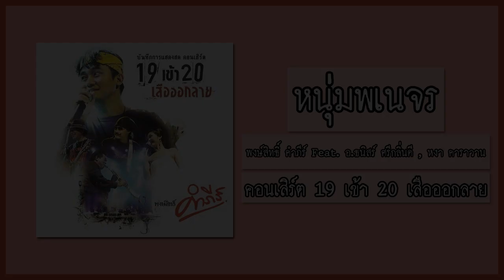พงษ์สิทธิ์ คำภีร์ Ft. อ.ธนิสร์ & หงา คาราวาน - หนุ่มพเนจร 【คอนเสิร์ต 19 เข้า 20 เสือออกลาย】 (Audio)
เพลง : หนุ่มพเนจร
ต้นฉบับจากอัลบั้ม : คนตีเหล็ก (อัลบั้ม : คาราวาน)
ศิลปิน : พงษ์สิทธิ์ คำภีร์
Featuring : อ.ธนิสร์ ศรีกลิ่นดี & หงา คาราวาน (สุรชัย จันทิมาธร)
คำร้อง : สุรชัย จันทิมาธร (หงา คาราวาน)
ทำนอง : สุรชัย จันทิมาธร (หงา คาราวาน)
Live : คอนเสิร์ต 19 เข้า 20 เสือออกลาย
Disc : 02
Track : 06
ค่ายเพลง : Warner Music Thailand
Date : วันเสาร์ที่ 22 กรกฎาคม พ.ศ.2549
ณ หอประชุมใหญ่ ศูนย์วัฒนธรรมแห่งประเทศไทย

ฟังอัลบั้ม "บันทึกการแสดงสด คอนเสิร์ต 19 เข้า 20 เสือออกลาย" แบบ Playlist ได้ที่ลิงก์นี้

【ความในใจ】

     "เพื่อนชื่อแดงตานี บอกว่าจองศูนย์วัฒนธรรมฯได้ ผมดีใจมาก อยากเล่นดนตรีที่นั่นมานาน แต่ไม่เคยสมหวัง เกือบ 20 ปี ในอาชีพนักดนตรี ทุกข์มีมากกว่าสุข แล้วก็ได้ความสุขที่ว่า เกิดขึ้นขณะเล่นดนตรีล้วนๆ เวลามีคนถามว่า มองอนาคตข้างหน้าว่าเตรียมทำอะไร ผมตอบไม่ลังเลทุกครั้งว่าเล่นดนตรีอย่างเดียวอย่างอื่นไม่สน ถามว่าอยากมีสตังค์เยอะๆ มั้ย อยากสิครับ แต่ให้อยู่บนฐานที่มีความสุข และถูกต้อง เพราะเห็นคนรวยมาเยอะ เป็นทุกข์เพราะต้องโกงเขา เอาเปรียบเขา เห็นคนมีชื่อเสียง มีเงินเยอะ แต่ทุกข์เยอะ เพราะต้องคอยทำตนเป็นนักแสดงทั้งชีวิต ดูแล้วไม่อยากให้ตัวเองน่าสมเพชอย่างนั้น"
     "ด้วยความคารวะครับ เวลามันอาจกัดกินสังขารผมไปบ้าง แต่มันก็ให้ประสบการณ์แลกมา พวกเราทุกคนคงได้มีชีวิตแก่เฒ่าไปด้วยกัน เกื้อหนุนกันและกันตลอดไปนะครับ"

.พงษ์สิทธิ์ คำภีร์

นักร้อง/กีตาร์/ฮาร์โมนิก้า : พงษ์สิทธิ์ คำภีร์
กีตาร์โซโล่ : ศิวะพงษ์ ศรีปรีชาพัฒนะ
เบส : ยุทธ์ดนัย มั่งนิมิตร
คีย์บอร์ด/เปียโน : จิรา ใจเพ็ชร
กลอง : อุดร ทีนะกุล
คอรัส : วชิรัตน์ ท้วมเทศ / ธันว์ชนก กัลจาฤกษ์ / ณัชนก บานวินิช

【นักดนตรีรับเชิญ】
ไวโอลิน : สุวรรณ มโนษร

【ศิลปินรับเชิญ】
นักร้อง/กีตาร์ : สุรชัย จันทิมาธร (หงา คาราวาน)
เครื่องเป่า : อ.ธนิสร์ ศรีกลิ่นดี
กีตาร์โซโล่/ซอ : ปรีชา ชนะภัย (เล็ก คาราบาว)
นักร้อง : ฝน ธนสุนทร

【เครดิตในปกอัลบั้มเพิ่มเติม】
กำกับแสง : ทรงพล กิตติพงศ์สถาพร
กำกับเสียง : โชคชัย จันทหาร
กำกับเวที : บดินทร์ ปานปั้น
Back Stage : ไพศาล อยู่ดี / ธเนศตร เศรษฐกิจ / ธานินทร์ ศิริสถิตย์ / มนัสชัย เกาะทอง
กำกับคิวการแสดง : ยุทธิชัย เจียรกุล
ประสานงานการผลิต : ลัชนา สีเหลือง
ควบคุมการผลิตคอนเสิร์ต : กฤษฎา ปุเวกิจ
ผลิตคอนเสิร์ต : Holograms
บันทึกเสียง : ประพล สุขสันต์สมภพ / Ten Years After Audio
มิกซ์ดาวน์/มาสเตอร์ริ่ง : ขจรพล เหลืองทอง (อู๊ด รัตติกาล) / White House Studio
ภาพปก : นครินทร์ วะหิม
ออกแบบปก : วริศ ษัฏเสน
ขอขอบคุณ : M-150 / Rosso / Air Asia / TOT / บริษัท Sure Audio จำกัด
อำนวยการผลิต : สันติสุข คล่องใช้ยา / Warner Music Thailand

(Intro)

บนถนนหนทางซุปเปอร์ไฮเวย์
หนุ่มพเนจรท่องไปกลางฝัน
ฝันของเจ้าดูเลิศล้ำลาวัลย์
ฝันเจ้าฝันว่าโลกพิสุทธิ์มะเรืองมลาย

โอ้ยามนี้ระวีแดงแสงโรยรา
สกุณาเจ้าบินตัดฟ้าสู่รัง
บินไปเถิดเจ้านกน้อยดูน่าชัง
ตราบชีพยังชีวิตเจ้าต้องบิน

* บิน บิน บิน บินไป
บินไป บินไป เหมือนใจนี้
เสียงดนตรีบรรเลงเหมือนใจดิ้น
แม้จะเจ็บปวดช้ำน้ำตาริน
ปีกยังบินตายังจ้องมองทาง

หนุ่มพเนจรกระเป๋าเดินทาง
มุ่งไปเถิดสุดขอบฟ้ารางๆ
โลกไม่ร้างเพราะชีวิตเจ้ายังเดิน

(Solo)